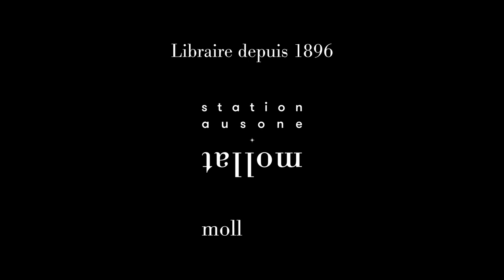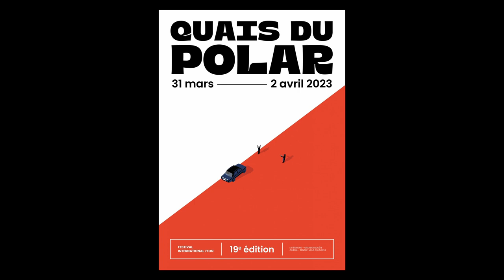Marin Ledun - Free queens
À l'occasion de la 19ème édition du festival "Quais du Polar" à Lyon, Marin Ledun vous présente son ouvrage "Free queens" aux éditions Gallimard.